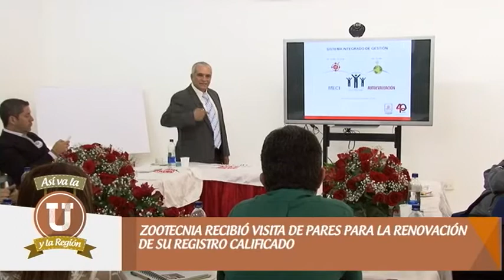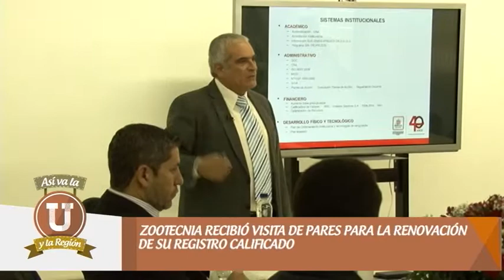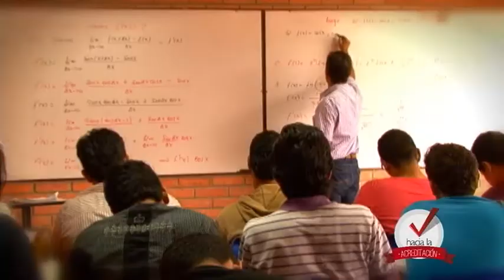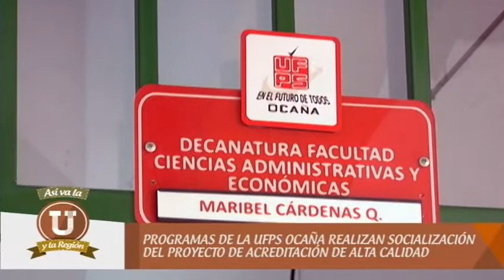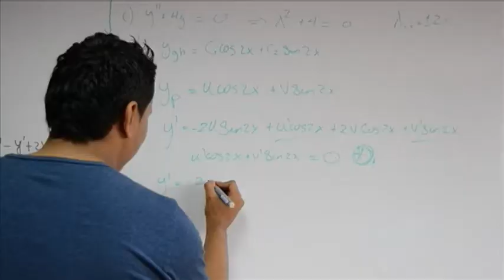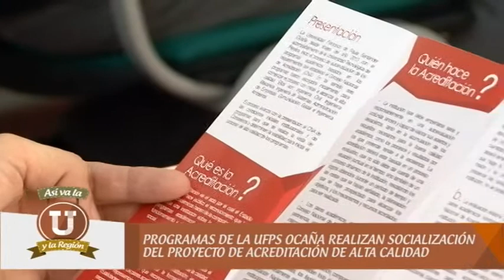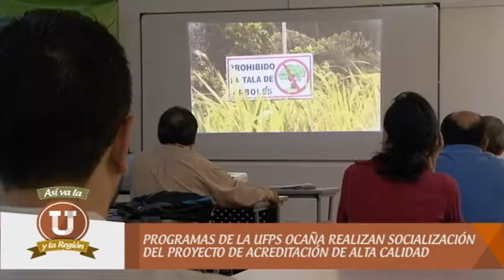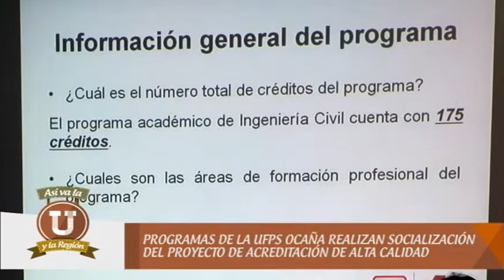ASÍ VA LA U Y LA REGIÓN-Emisión 24 de Febrero de 2015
Programa realizado por la UTV de la Universidad Francico de Paula Santander Ocaña que presenta el acontecer universitario y destaca aspectos importantes de la provincia de Ocaña. Hoy: A la UFPS Ocaña le fue renovada la certificación otorgada por ICONTEC, Zootecnia recibió visita de PARES para la renovación de su registro calificado, Consejo Superior de la Judicatura realizó visita   para la aprobación del consultorio jurídico, Programas de la UFPS Ocaña realizan socialización del proyecto de acreditación de alta calidad.